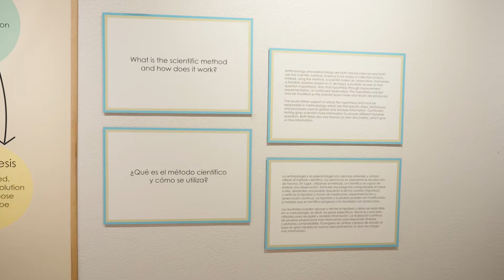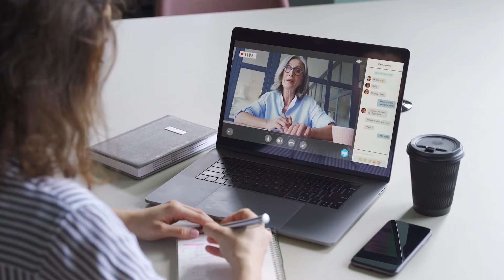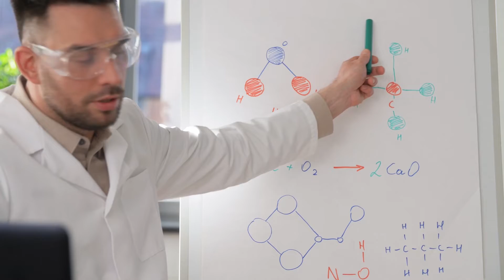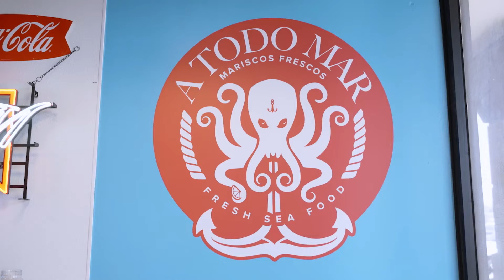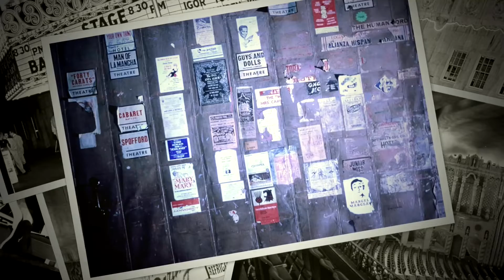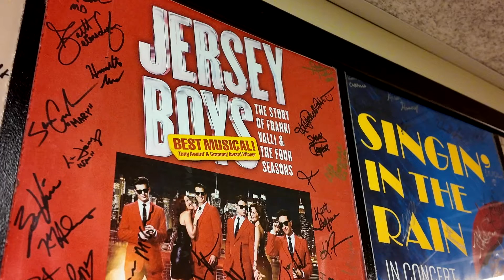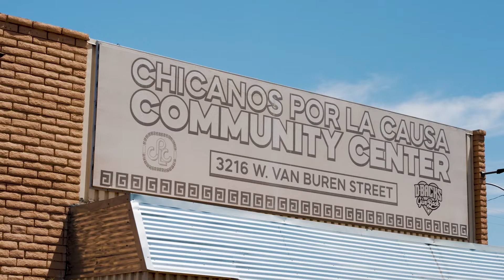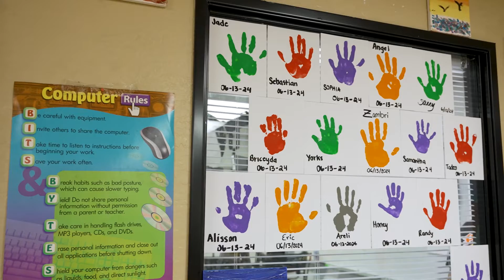Su Vida Visit The Arizona Museum Of Natural History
This month on Su Vida we’re visiting The Museum of Natural History! We’ll also make a plato delicioso and we’ll learn about some fantastic organizations that support our community. Join us for another amazing show!